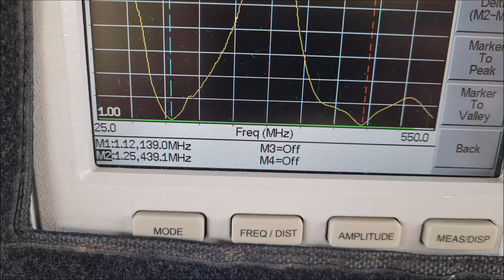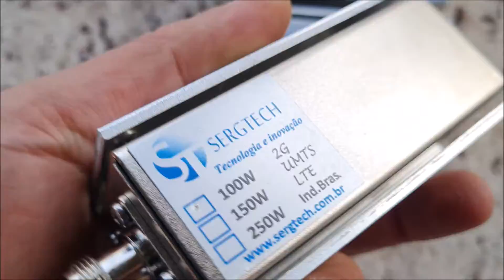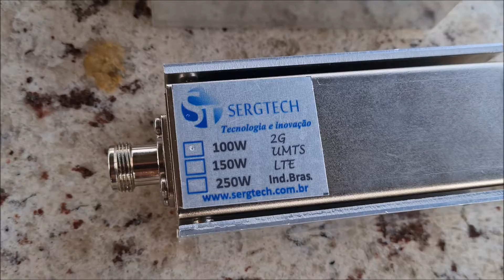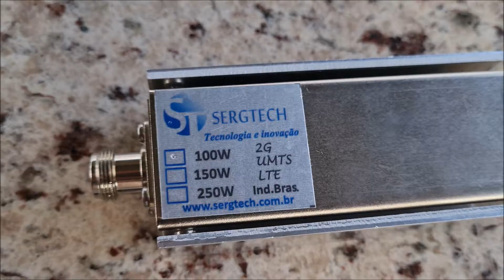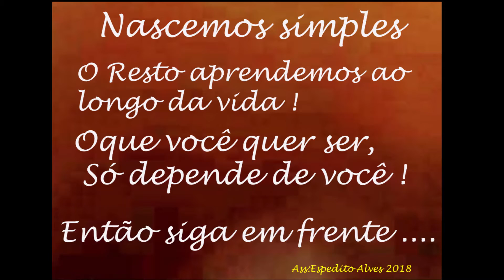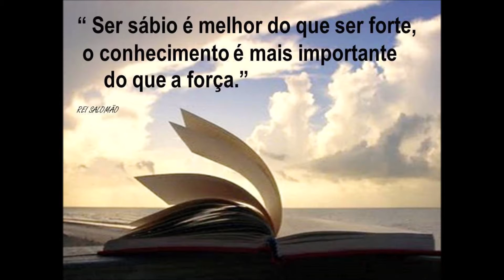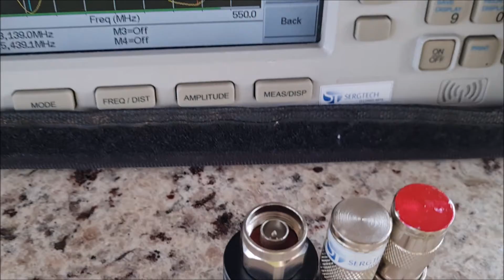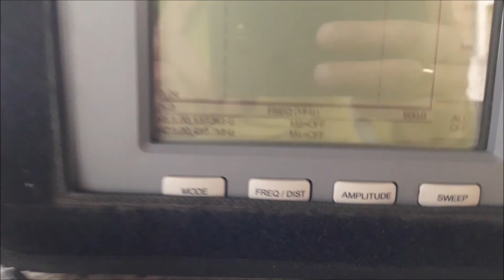carga de RF Fantasma de 50W Suporta picos de 100W HF UHF VHF